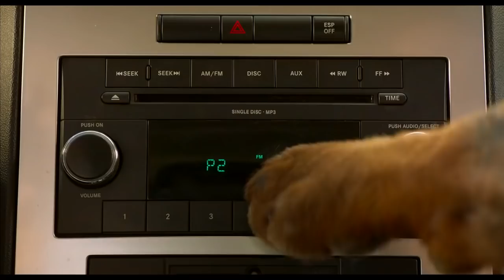Wyszczekani - zwiastun pl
Max, pracujący dla policji rottweiler, samotnik w typie macho, zostaje wysłany na prestiżową wystawę psów, by zbadać tajemniczą sprawę związaną z nielegalnym handlem zwierzętami. Niestety, zostaje tam wysłany wraz ze swym partnerem – człowiekiem, co rodzi mnóstwo zaskakujących i zabawnych sytuacji.